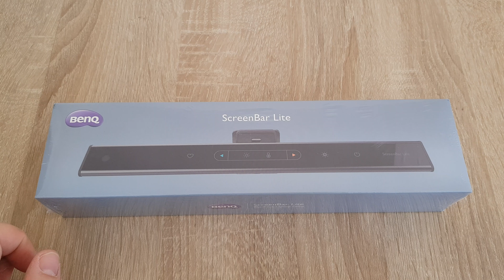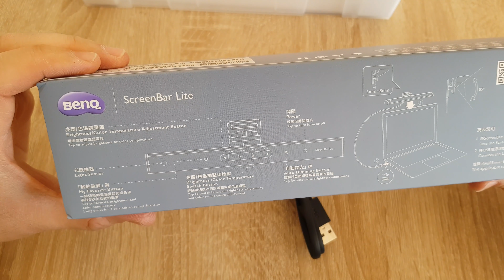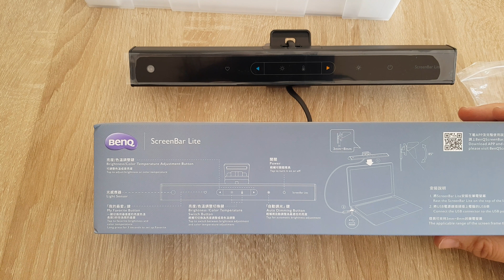Besser sehen am Laptop mit der BenQ ScreenBar Lite - Unboxing / First View (Technichub)(8K)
Hallo zusammen,

in diesem Video packen wir gemeinsam von BenQ die ScreenBar Lite aus. Diese ist für Laptops und andere mobile Endgeräte konzipiert.

Vielen Dank an BenQ für die Bereitstellung

Wenn euch das Video gefallen hat, zeigt es mir :-)
 ↓ Bloß nicht öffnen!: ↓